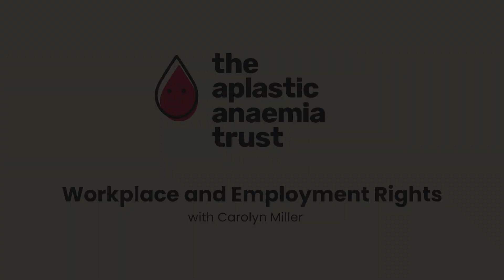Workplace and Employment Rights with Carolyn Miller